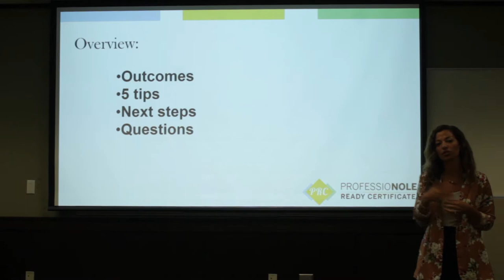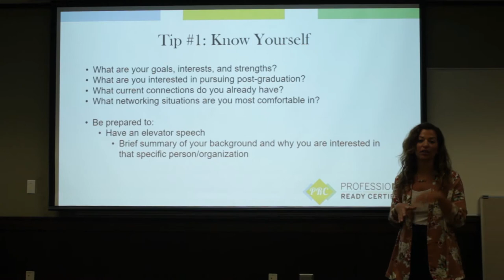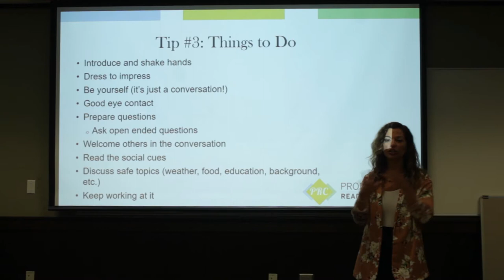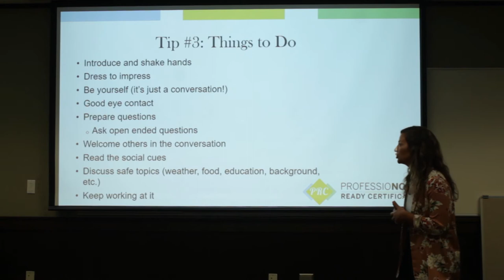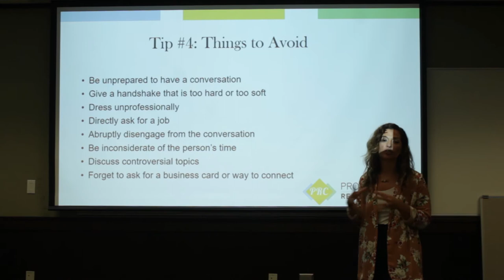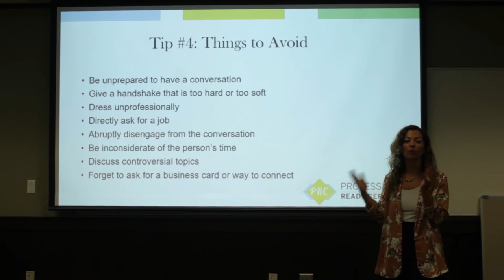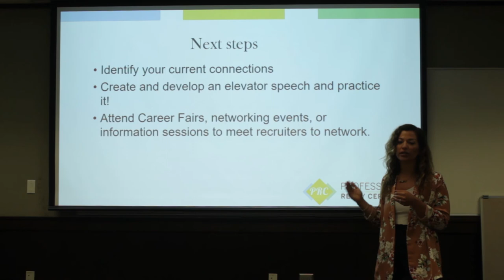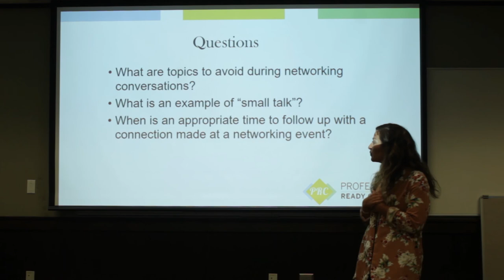Right Way to Network: PRC Express Workshop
Discover best practices in building your professional network. This video counts toward completion of the ProfessioNole Ready Certificate for distance students: career.fsu.edu/erp